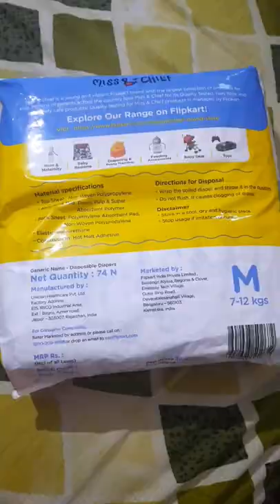😡🤬No packing deliver by flipkart Miss CHIEF active diaper pants for baby 🤩reviews